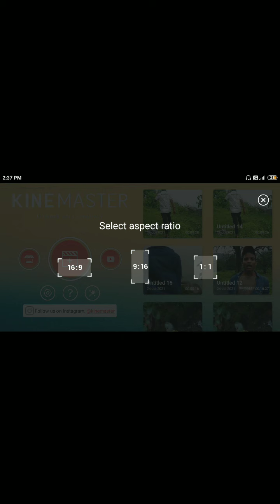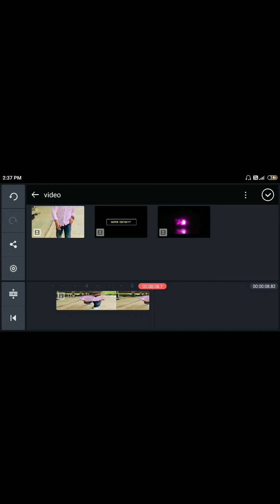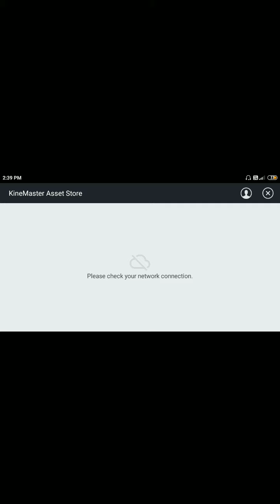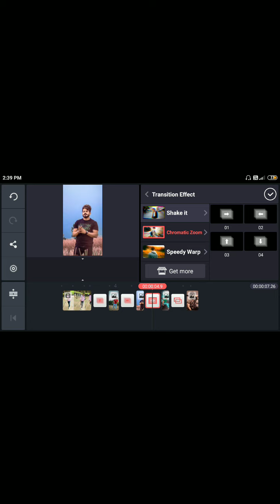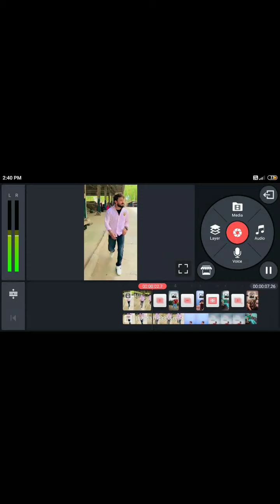Make instagram viral reel in kine master latest insta song - super editor yt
HIIiii guys  welcome to my new video this  video is only for making insta reel and kinemaster video editing  do guys